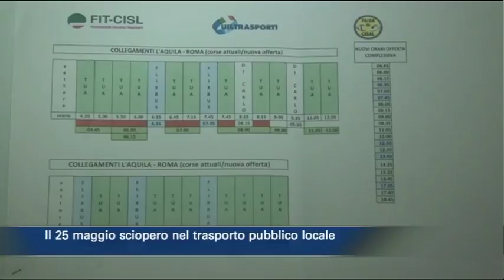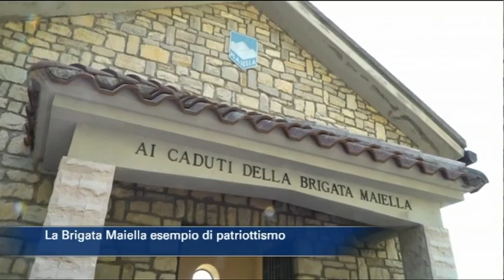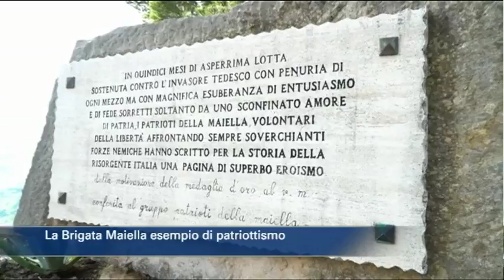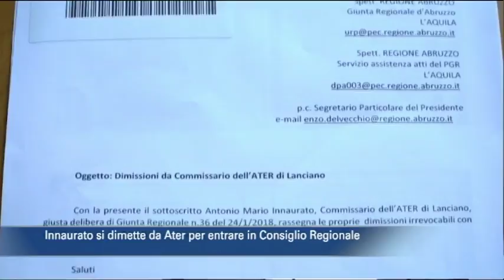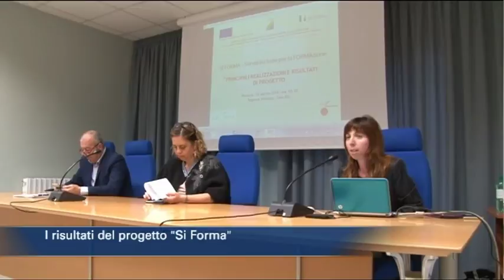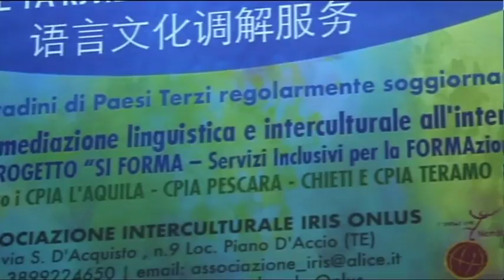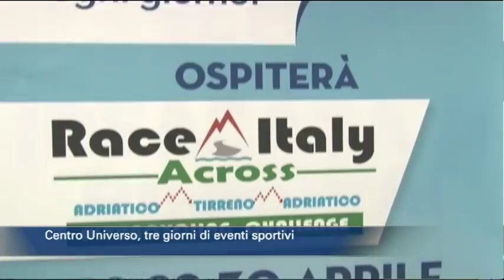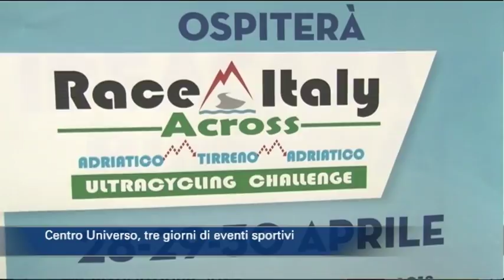TgSei Edizione delle 14 Giovedì 26 aprile 2018